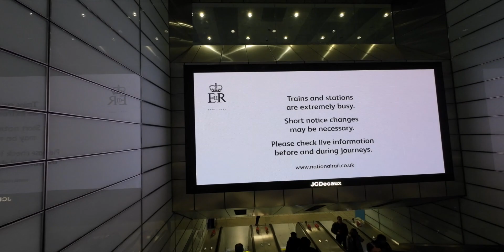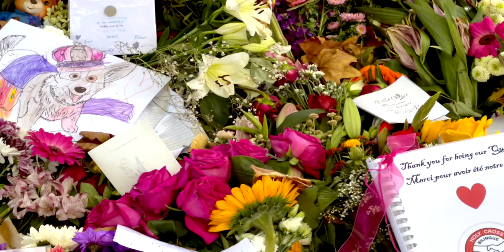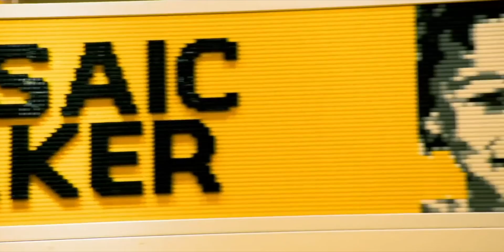Goodbye to the Queen Her Majesty Queen Elizabeth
Ok so before we start, we would like to say a massive THANK YOU & WELCOME to all of our new Subscribers.

Its been a while ...but I am working on bring what content (I have a lot of) to the channel  ..I just haven't got the time to edit it all...
this video is from last year when we went to say goodbye the the Queen

Hola Potter tubers...
And welcome to the Potter’s channel, as you can guess by the name we are the Potter family from the UK.
We are Mr. P (Byron), Mrs. P (Natalie), Korban (aged 13) and Zackary (aged 12)
We're always out and about jet setting off as and when we can, always with plenty of cameras in hand.
please join us for any adventures we may do along the way.

Saramonic Mini Microphone

take a look and also follow us on